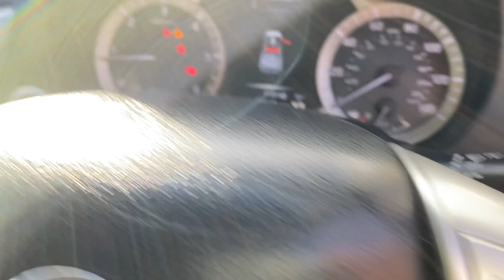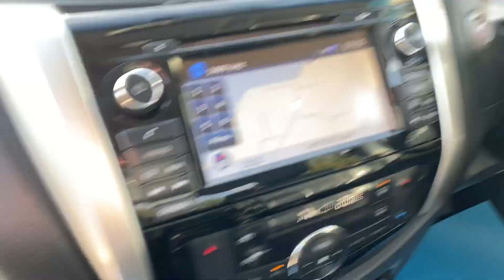nissan navara po66xdp